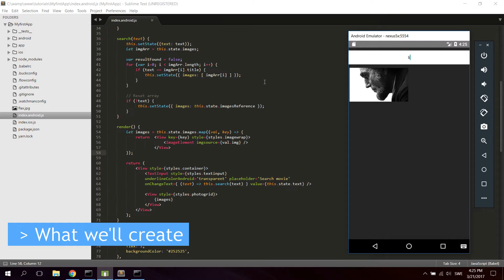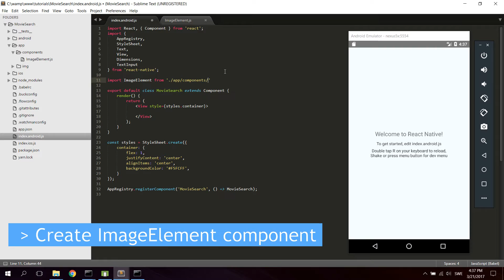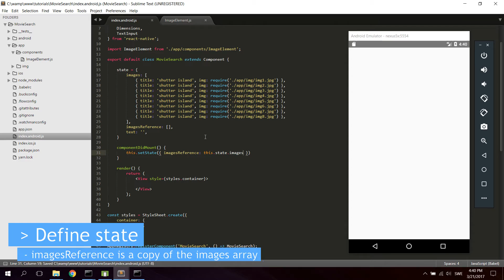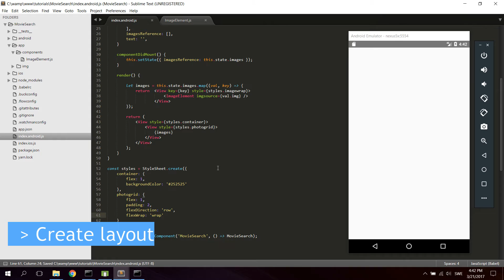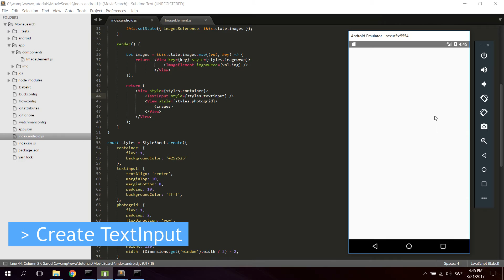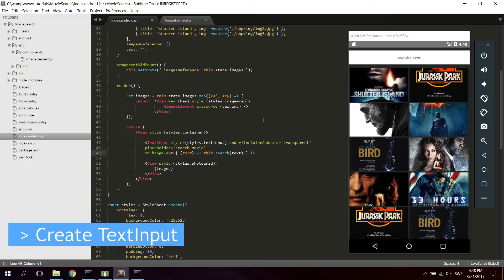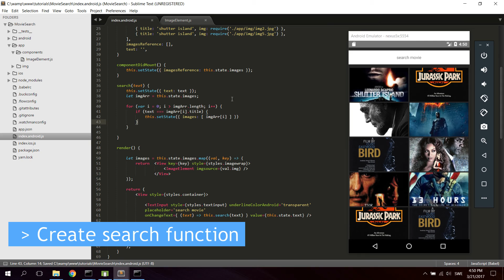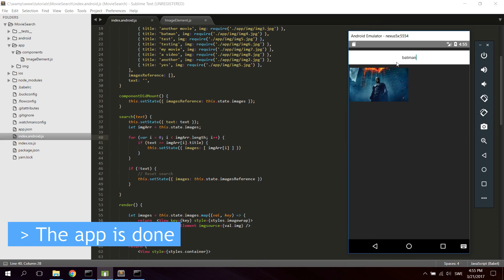React Native Tutorial - Create a Netflix app - search for movies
Featured Full Courses:
React JS - The Complete Guide (over 150 000 devs enrolled)

The Complete React Js & Redux Course - Build Modern Web Apps

In this tutorial you will learn how to display and search for movie covers like a netflix app.

# Popular searchwords for this video
react
native
navigation
navigator
programming
app
ios
netflix
mysql
javascript
android
code
coding
web
development
fullstack
tutorial
emulator
node
express
html
css
less
how to make an iphone app